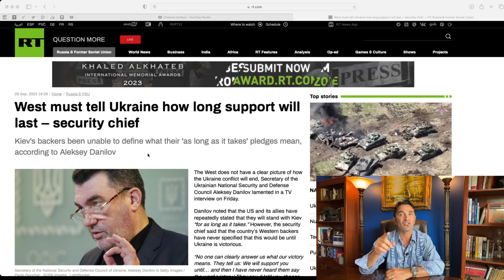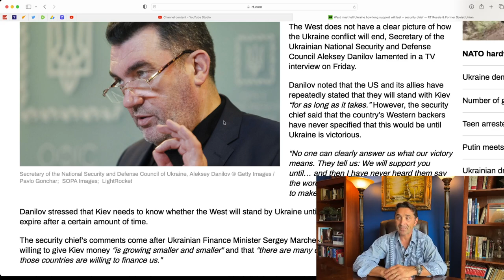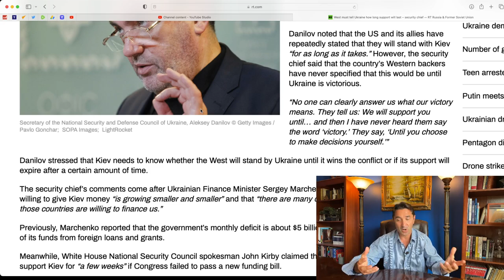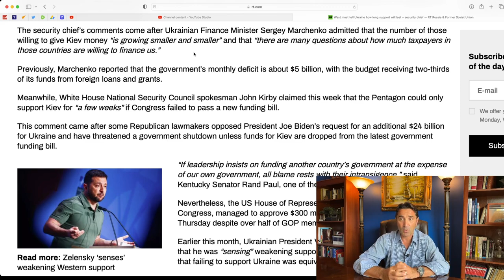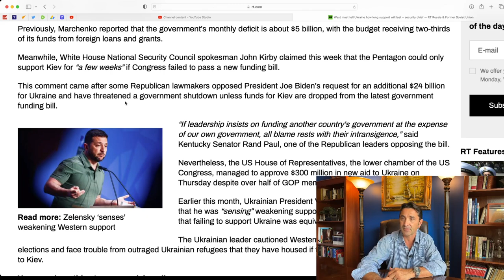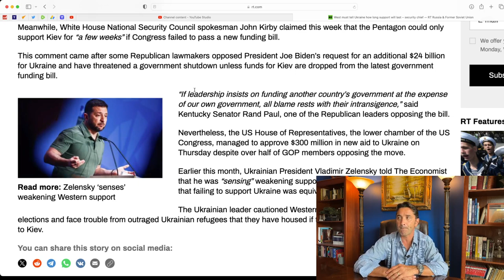A sign: West's support for Ukraine dries out. Ukraine demands concrete answers from Western sponsors